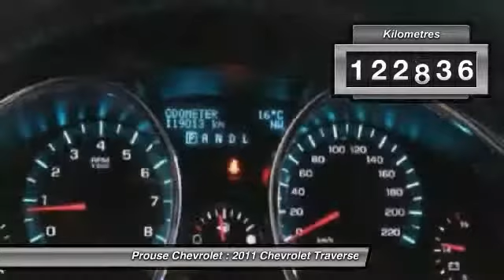2011 Chevrolet Traverse Sault Ste. Marie ON 6518-14A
2011 Chevrolet Traverse LTZ

Prouse Chevrolet
851 Great Northern Road
Sault Ste. Marie ON P6B 0B8